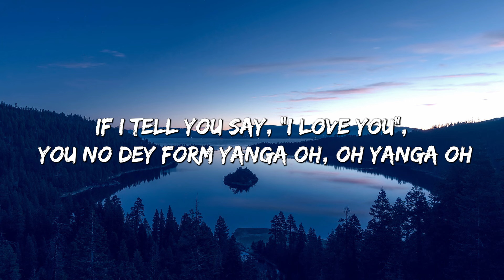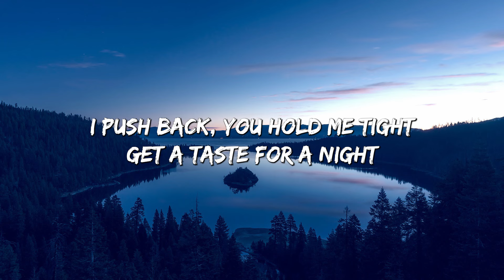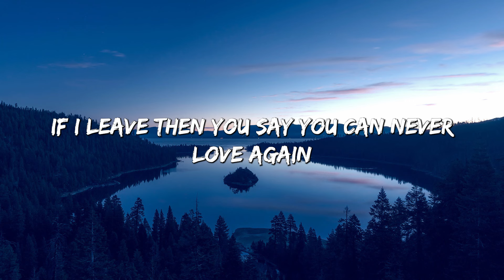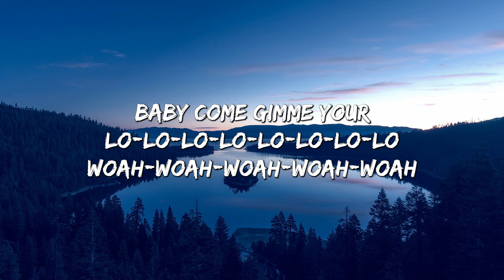Rema, Selena Gomez - Calm Down (Lyrics) || Another banger Baby, calm down, calm down